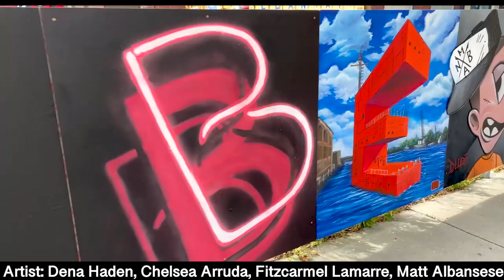New Bedford Public Art 2.0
Enjoy some of the wonderful public art displays in New Bedford. We released this video over a year ago and received numerous requests to add more projects to it, as well as to credit the artists. We did the best we could on both fronts. Hope you enjoy. If you know some of these amazing artists feel free to tag them down below.